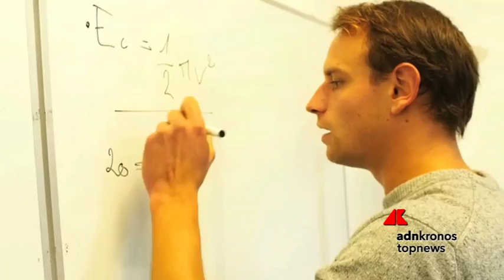Il divano 'vibra' mentre giochiamo ai videogames...